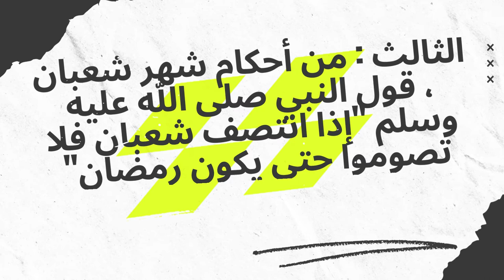ما هي احكام شهر شعبان؟ من أحكام شهر شعبان-المختصر في أحكام شهر شعبان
ما هي فضائل واحكام شهر شعبان؟ من أحكام شهر شعبان-المختصر في أحكام شهر شعبان

ولشهر شعبان جملة من الأحكام لا بد من مراعاتها والتنبه لها منها:

الأول : استحباب الإكثار من الصيام في شهر شعبان، لفعل النبي صلى الله عليه وسلم، فعن أم المؤمنين عائشة رضي الله عنها قالت: " لَمْ أَرَهُ – صلى الله عليه وسلم - صَائِمًا مِنْ شَهْرٍ قَطُّ أَكْثَرَ مِنْ صِيَامِهِ مِنْ شَعْبَانَ كَانَ يَصُومُ شَعْبَانَ كُلَّهُ كَانَ يَصُومُ شَعْبَانَ إِلاَّ قَلِيلاً " رواه مسلم. والصيام من أعظم العبادات أجراً، ويكفيك أخي المسلم هذا الحديث النبوي العظيم المبين لعظيم أجر الصائم، قَالَ رَسُولُ اللَّهِ - صلى الله عليه وسلم – " قَالَ اللَّهُ : كُلُّ عَمَلِ ابْنِ آدَمَ لَهُ إِلاَّ الصِّيَامَ ، فَإِنَّهُ لِي ، وَأَنَا أَجْزِى بِهِ . وَالصِّيَامُ جُنَّةٌ ، وَإِذَا كَانَ يَوْمُ صَوْمِ أَحَدِكُمْ ، فَلاَ يَرْفُثْ وَلاَ يَصْخَبْ ، فَإِنْ سَابَّهُ أَحَدٌ ، أَوْ قَاتَلَهُ فَلْيَقُلْ إِنِّي امْرُؤٌ صَائِمٌ . وَالَّذِى نَفْسُ مُحَمَّدٍ بِيَدِهِ لَخُلُوفُ فَمِ الصَّائِمِ أَطْيَبُ عِنْدَ اللَّهِ مِنْ رِيحِ الْمِسْكِ ، لِلصَّائِمِ فَرْحَتَانِ يَفْرَحُهُمَا إِذَا أَفْطَرَ فَرِحَ ، وَإِذَا لَقِىَ رَبَّهُ فَرِحَ بِصَوْمِهِ."

الثاني : من كان عليه شيء من قضاء رمضان الماضي وجب عليه قضاؤه، ولا يجوز له تأخيره إلى ما بعد رمضان، لقول الله تبارك وتعالى : " وَمَنْ كَانَ مَرِيضًا أَوْ عَلَى سَفَرٍ فَعِدَّةٌ مِنْ أَيَّامٍ أُخَرَ" [البقرة:185]، وروى البخاري ومسلم عَنْ أَبِى سَلَمَةَ رضي الله عنه قَالَ: سَمِعْتُ عَائِشَةَ - رضى الله عنها - تَقُولُ كَانَ يَكُونُ عَلَيّ الصَّوْمُ مِنْ رَمَضَانَ فَمَا أَسْتَطِيعُ أَنْ أَقْضِيَهُ إِلاَّ فِي شَعْبَانَ، الشُّغُلُ مِنْ رَسُولِ اللَّهِ -صلى الله عليه وسلم- أَوْ بِرَسُولِ اللَّهِ -صلى الله عليه وسلم-"

قال الحافظ ابن حجر رحمه الله في فتح الباري لابن حجر (4/ 191): " وَيُؤْخَذُ مِنْ حِرْصِهَا عَلَى ذَلِكَ فِي شَعْبَانَ أَنَّهُ لَا يَجُوزُ تَأْخِيرُ الْقَضَاءِ حَتَّى يَدْخُلَ رَمَضَانُ آخَرُ. "

الثالث : من أحكام شهر شعبان ، قول النبي صلى الله عليه وسلم "إذا انتصف شعبان فلا تصوموا حتى يكون رمضان" ولا تعارض بينه وبين قول عائشة رضي الله عنها " فَمَا رَأَيْتُ رَسُولَ اللَّهِ صَلَّى اللَّه عَلَيْهِ وَسَلَّمَ اسْتَكْمَلَ صِيَامَ شَهْرٍ إِلَّا رَمَضَانَ وَمَا رَأَيْتُهُ أَكْثَرَ صِيَامًا مِنْهُ فِي شَعْبَانَ " " فالمراد النهي عن ابتداء الصوم بعد النصف ، أما من صام أكثر الشهر أو الشهر كله فقد أصاب السنة ".

الرابع: النهي عن صيام آخر يومين من شعبان على سبيل الاحتياط لدخول رمضان، فروى مسلم عنْ أَبِى هُرَيْرَةَ - رضى الله عنه – قَالَ: قَالَ رَسُولُ اللَّهِ -صلى الله عليه وسلم- : "لاَ تَقَدَّمُوا رَمَضَانَ بِصَوْمِ يَوْمٍ وَلاَ يَوْمَيْنِ إِلاَّ رَجُلٌ كَانَ يَصُومُ صَوْمًا فَلْيَصُمْهُ" فدل الحديث على النهي عن تقدم رمضان بصيام يوم أو يومين، إلا لمن كانت له عادة صيام أو قضاء فإنه يصوم تلكم الأيام.